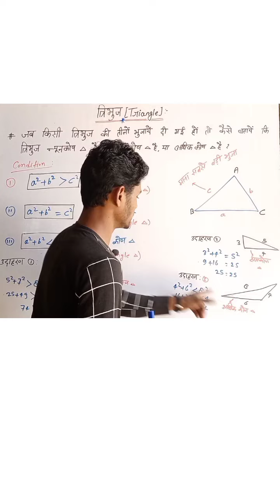जब∆की तीन भुजाएं दी गई हो तो बतायें न्यूनकोण/समकोण/अधिककोण∆?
Types of∆on the basis of angle न्यूनकोण∆,समकोण ∆ &अधिक कोण ∆
,types of triangles based on angles,
acute angle triangle,
obtuse angle triangle
,types of triangle on the basis of angle,
types of triangles on the basis of angles,right angle triangle,
triangle on the basis of angle,
types of triangle on basis of angle,
types of triangle on the basis of sides,triangle,
classification of triangles,
types of triangle base on angle,types of triangles - angle basis